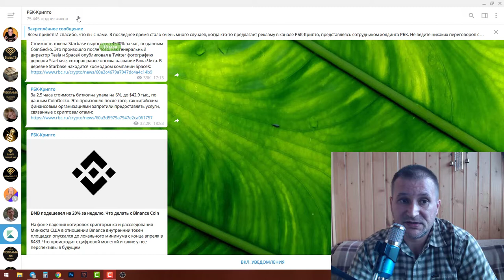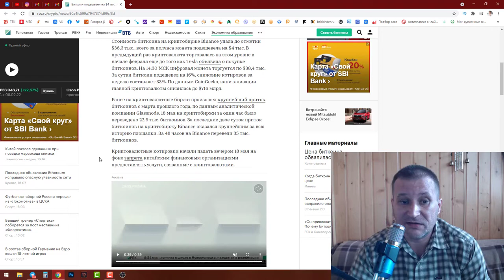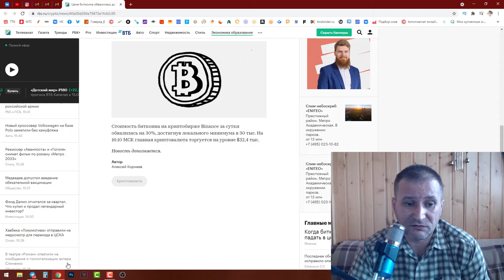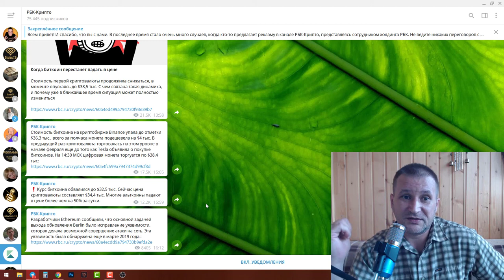Цена биткоина обвалилась до $30 тыс Альткоины падают в цене более чем на 50% за сутки